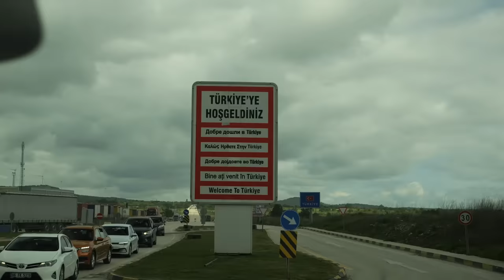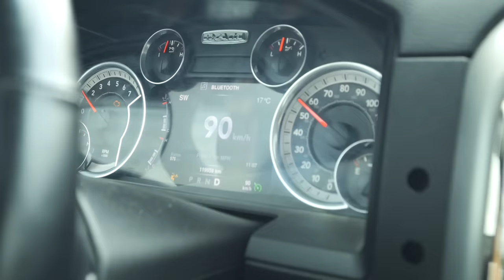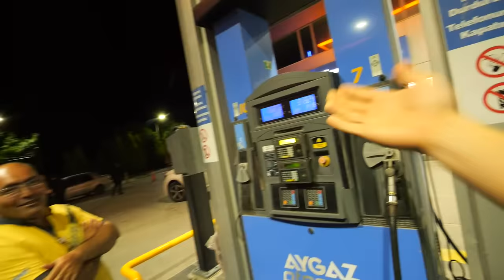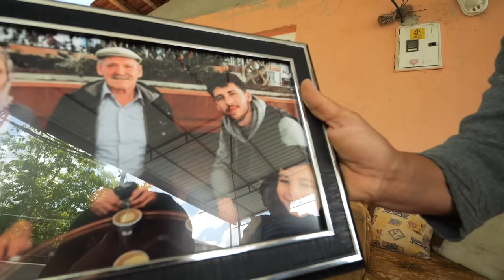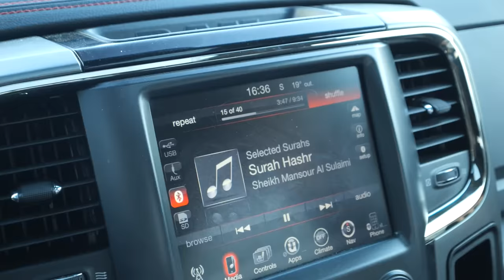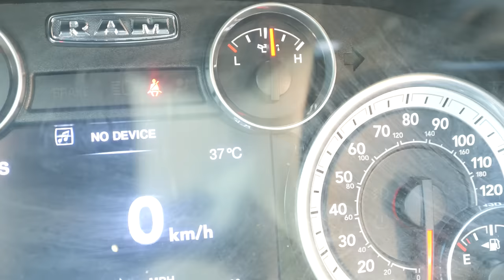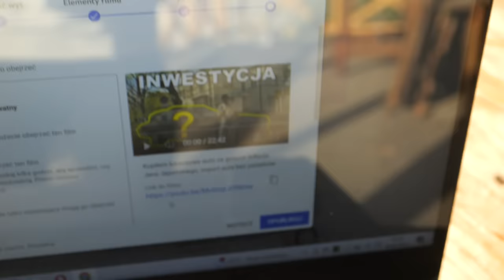DOJECHAŁEM DO ROSJI: 20000 km na Bliski Wschód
Wyprawa do granicy z Rosją - pojechałem przez Turcję i Gruzję, Armenię, Azerbejdżan aż do granicy! Po drodze masa przygód, na szczęście nie było zagrożenia życia.
Auto oklejała firma CarWrapPoland - polecam ich tak od serca, naprawdę jestem zadowolony z efektów usługi!